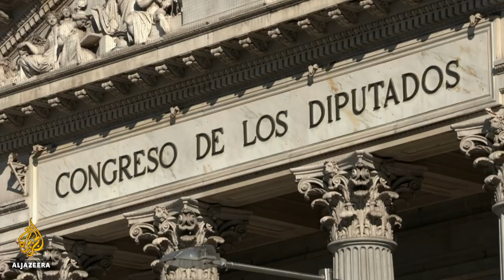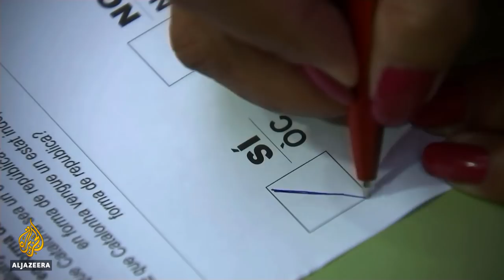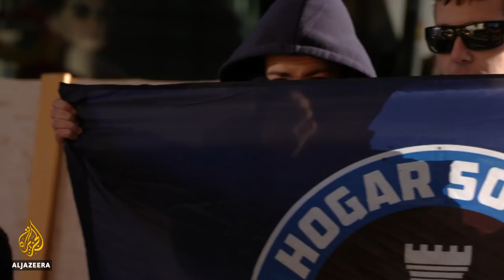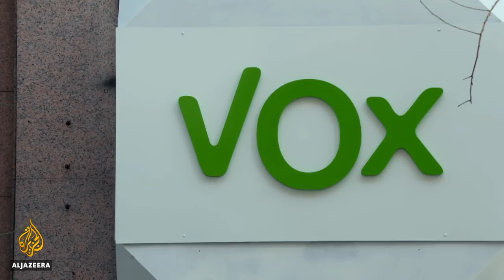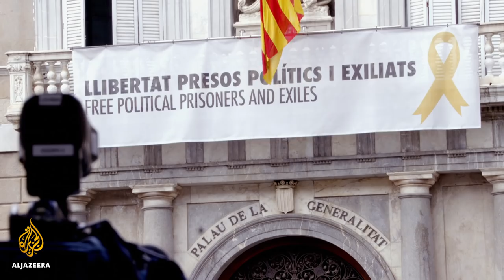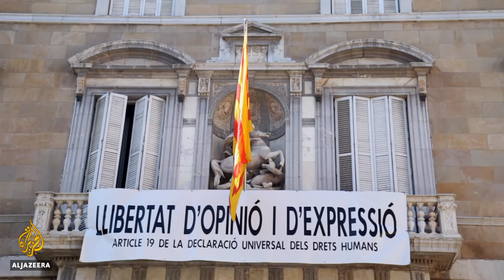The Catalonia Trial: Justice or Vengeance? | People and Power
At the beginning of October 2017, a referendum on Catalonian independence sparked a furious response from the Spanish state, amid accusations that the secessionist politicians and civil society activists behind the poll had committed sedition and rebellion and misused public funds.

Over the past four months, those charges have been controversially tested in a trial at Spain's Supreme Court, featuring 12 leaders of the independence movement. A verdict is expected this year and if found guilty the defendants could face many years in prison.

The case has raised serious questions about the independence of the Spanish judiciary, because of concerns over the state's decision to treat this deeply divisive issue as a criminal rather than political matter.

We sent filmmakers Sarah Spiller and Callum Macrae to investigate.